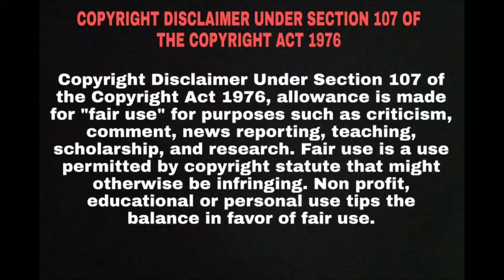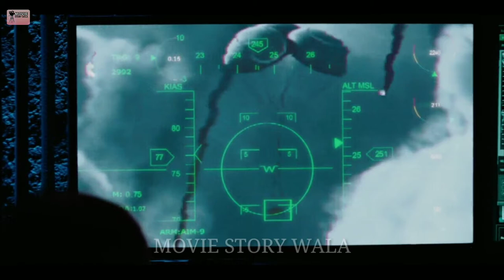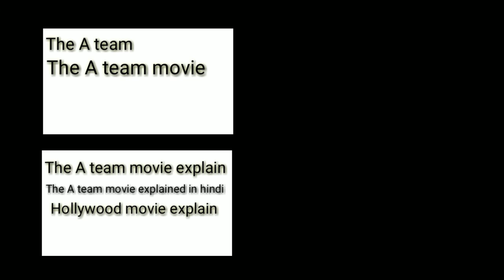The A team full movie explain in hindi | The A team 2010 hollywood movie explain in hindi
The A team full movie explain in hindi | The A team 2010 hollywood movie explain hindi | Hollywood action movie

A group of Iraq War veterans look to clear their name with the U.S. Military, who suspect the four men of committing a crime for which they were framed.

इराक युद्ध के दिग्गजों का एक समूह अमेरिकी सेना के साथ अपना नाम साफ़ करना चाहता है, जिसे चार लोगों पर अपराध करने का संदेह है जिसके लिए उन्हें फंसाया गया था।

CREDITS:
Twentieth Century Fox Film Corporation
Dune Entertainment II LLC
TCF Hungary Film Rights Exploitation Limited Liability Company

Written by
Joe Carnahan
Brian Bloom
Skip Woods
Frank Lupo(television series "The A-Team")
Stephen J. Cannell(television series "The A-Team")

Casting by
Deborah Aquila
Heike Brandstatter(canadian casting)
Coreen Mayrs(canadian casting)
Tricia Wood

Directed by
Joe Carnahan

Produced by
Stephen J. Cannell(producer)
Jules Daly(producer)
Ross Fanger(executive producer)
Patrick McIntire(consulting producer)
Ridley Scott(executive producer)
Tony Scott(producer)
Spike Seldin(producer)
Marc Silvestri(executive producer)
Iain Smith(producer)
Alex Young(producer)

The A team last part
The A team explain
The A team in hindi
The A team movie
The A team hollywood movie
The A team hollywood full movie
The A team hollywood full movie in hindi
The A team hollywood full movie explain in hindi
The A team movie in hindi
The A team hollywood movie in hindi
The A team hollywood movie explain in hindi
The A team explain in hindi
The A team actor name
The A team 2010 movie
The A team 2010 hollywood movie
The A team 2010 hollywood movie explain
The A team 2010 hollywood movie explain in hindi
The A team 2010 movie in hindi
The A team 2010 hollywood
The A team 2010 hollywood movie in hindi
The A team 2010 hollywood in hindi
Hollywood movie
Movie insight
Hollywood movie
The A team last part tell
The A team last part explain
The A team last part explain in hindi
the a team helicopter scene
the a team helicopter scene in hindi
the a team tank scene
the a team explained in hindi